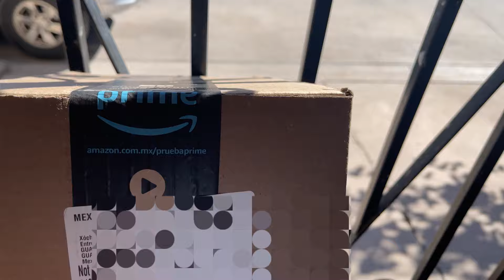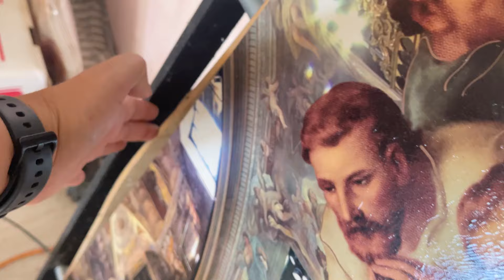MI CASA ESTABA MUY SUCIA❌Limpeza✅Dia REAL💯